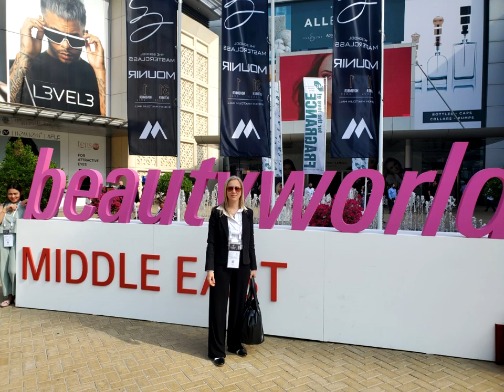Mazzaferro Color Charts at Beautyworld Middle East 2022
Some moments from Beautyworld Middle East (Dubai) this week with our Business Manager, Giorgina Guasti.

Mazzaferro Color Charts: a MZF4 business unit.